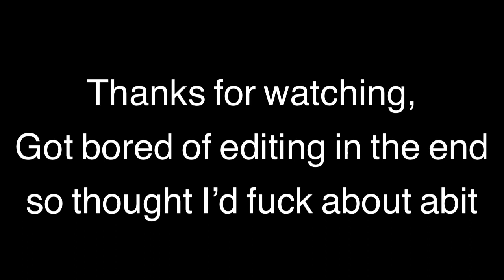Santa pod 2024 corny asș editing